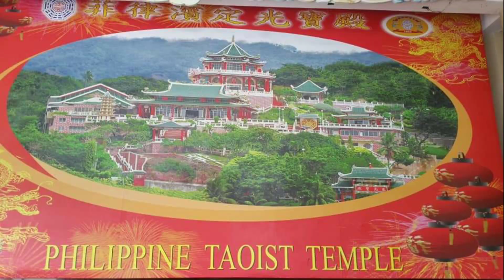Cebu Tour Memories